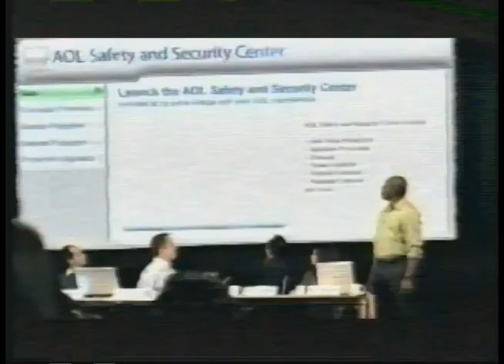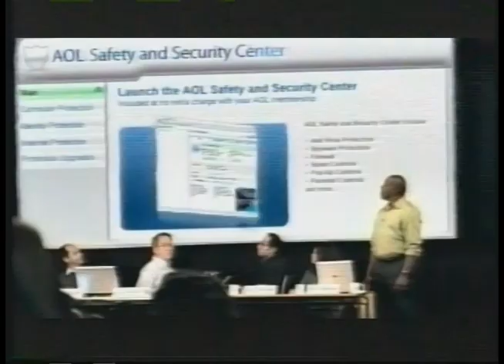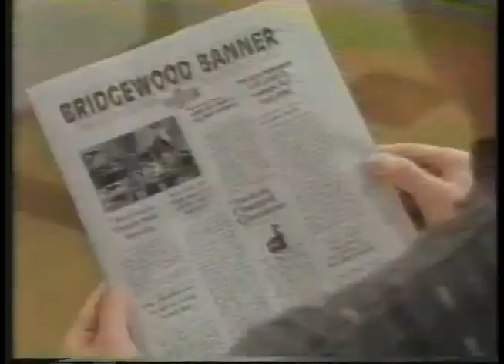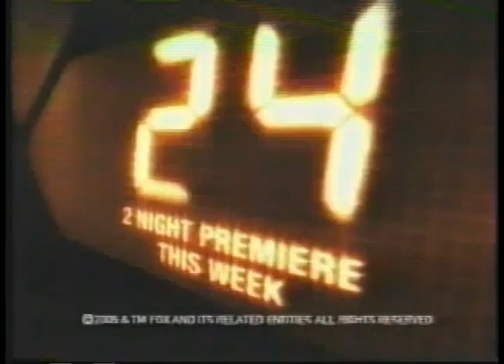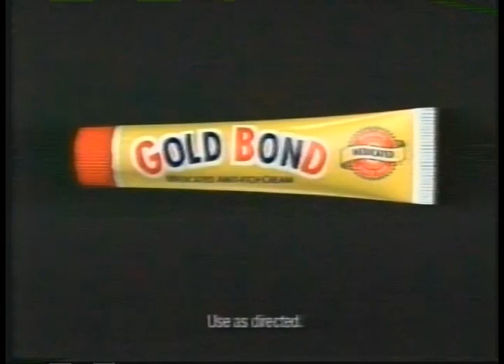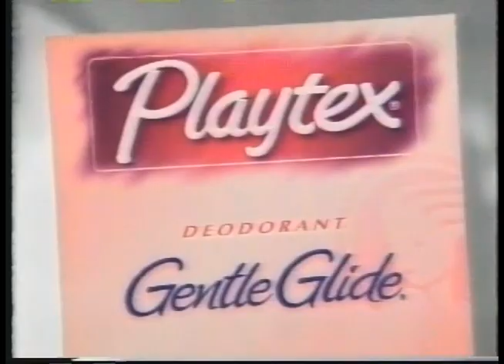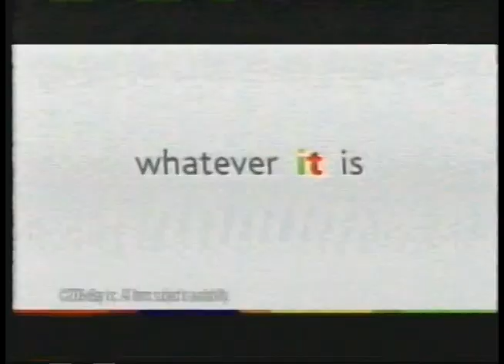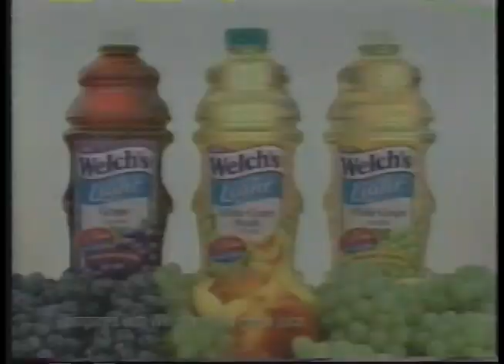Superstation WGN Commercials January 2006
Taken from Superstation WGN (Minneapolis-St. Paul Area) during January 2006 and shown during Sex and the City and Becker

0:00 - Taken from Sex and the City [S1E7] and Becker [S5E9]
- David's Bridal
- Afrin
- Becker Promo
- Bulls vs Grizzlies Promo (Chicago won btw)
- McDonald's
- AOL
- Subway (bye bye Jared)
- eHarmony.com
- Vagisil
- Sex and the City Bumper
- Oscillococcinum (wtf was that)
- Sonic
- First Response
- American Cancer Society
- Dulcolax
- Playtex
- Sex and the City Credits/Moesha Promo
- Geico
- Lime-A-Way
- Electrasol
- Sears
- Moesha Promo
- Becker Intro
- Esurance
- Vonage
- Sex and the City Promo
- Alka-Seltzer (jeez I miss that show)
- Glade

10:58 - Taken from Sex and the City [S1E8] and Becker [S5E11] (Might be from 1-8-2006)
- Capital One
- Da Vinci's Inquest Promo
- Sonic
- Selsun Blue
- Easy-Off Bam
- Moesha Promo
- AOL
- First Responce
- Geico
- 24 Promo (2)
- Special K
- Space Bag
- Dexatrim Max
- Sex and the City Credits
- Air Wick
- McDonalds
- 24 Promo
- Becker Intro
- Enzyte (2)(oh jesus)
- Sex and the City Promo (incomplete)

21:59 - Taken from Sex and the City [S1E9] and Becker [S5E14] (Might be from 1-8-2006)
- Vontage
- Moesha Promo
- David's Bridal
- Lime-A-Way
- Electrasol
- McDonald's
- Vontage
- eHarmony.com
- Burlington Coat Factory
- Always
- Space Bag
- Sex and the City Credits/Sex and the City Promo
- Sonic
- AOL
- First Responce
- 24 Promo
- America's Funniest Home Videos Promo
- Becker Intro
- K-Y Touch
- Esurance
- Monistat
- UAPL Promo
- Payless Shoes (incomplete)

33:24 - Taken from Sex and the City [S1E11] and Becker [S5E16] (Might be from the week of 1-8/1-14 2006)
- Raisin Bran Crunch
- David's Bridal (why does she sound like Jennifer Tilly)
- Enterprise
- Dexatrim Max
- 24 Promo
- StaTight (great name, doc)
- Mederma For Kids (oh god that is creepy)
- Becker Promo
- Subway (and Jared's prize is 15 years)
- Easy-Off Bam
- AOL
- Sex and the City Credits/24 Promo
- Vontage
- Enterprise
- First Responce
- Eclipse Mints
- Becker Intro
- Allstate
- Vontage
- Capital One (a far drop from Hollywood Minute to this)
- Kraft Crumbles (incomplete)

44:52 - Taken from Sex and the City [S1E12] and Becker [S5E15] (Might be from the week of 1-8/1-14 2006)
- Chili's
- Becker/Home Improvement Promo
- McDonald's
- Gold Bond
- AOL
- Selsun Blue
- eHarmony.com
- Orbit
- Elexa (oh jeez, the jokes I could make)
- Mederma For Kids (different kid doesn't mean its less creepy)
- Playtex
- Doggy Steps (how is this not a thing anymore?)
- Electrasol
- Air Wick
- 24 Promo
- David's Bridal
- Gold Bond
- Becker Promo
- Vontage
- Prilosec OTC
- Moesha Promo
- Olive Garden
- Oral-B
- Welch's

56:16 - Taken from Sex and the City [S2E1]
- American Cancer Society
- Farscape Adventure Weekends Promo
- Sonic
- Playtex
- Enterprise
- Sears
- Mrs. Dash
- David's Bridal
- AOL
- David's Bridal
- Have no clue honestly

1:00:41 - Taken from Sex and the City [S2E3] (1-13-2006)
- Top Gun Promo (partial)
- Mega Millions Drawing
- Sex and the City Intro
- Humira (you are exactly right, random TV lady)
- American Cancer Society
- 24 Promo (2)
- Elexa (and a revolution for Amazon)
- Sweep 'n Mop
- Mederma For Kids (jumping the gun I see)
- Electrasol (incomplete)

1:07:12 - Taken from Sex and the City [S3E8] and Becker [S1E19]
- eBay
- Chili's
- Vontage
- L'Oréal Paris
- 24 Promo
- AOL
- Electrasol
- Air Wick
- eHarmony.com (nice dude, don't let her speak haha)
- H&R Block
- Vaniqa
- Hometeam (jeez that show looks horrible)
- Playtex
- Sonic
- AOL
- Lysol
- McDonald's
- Elexa (Check Mate, Google Home)
- Electrasol
- Selsun Blue
- Becker Promo
- Becker Intro
- Becker/Home Improvement Promo
- Vagisil
- Alka-Seltzer (RIP Frank and Marie)
- Welch's